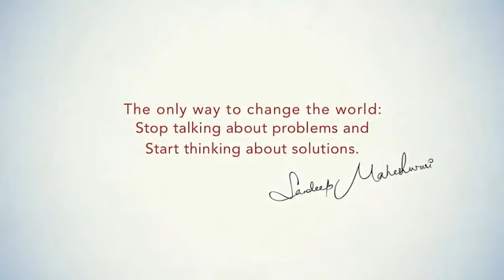Very Important Message for all the Parents & Teachers